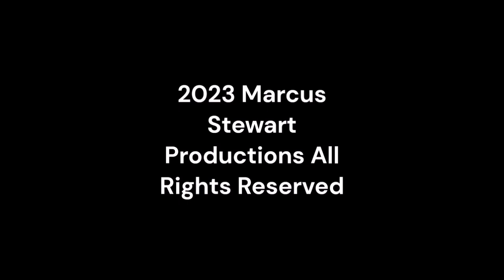Tuesday Night Showdown 509